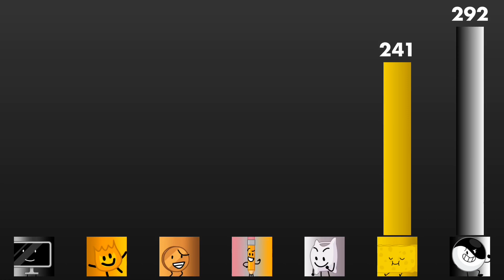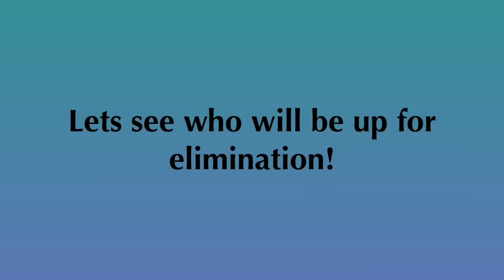Save The Best Part 15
Vote for someone to save! The one with the fewest votes will be eliminated.